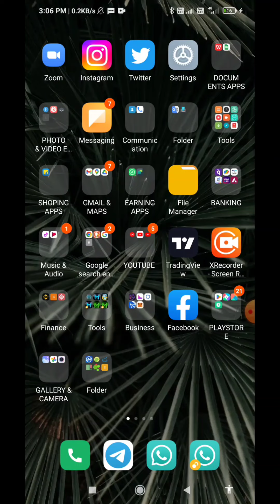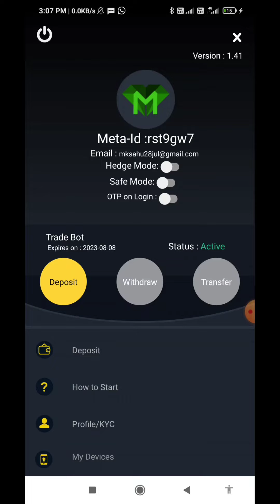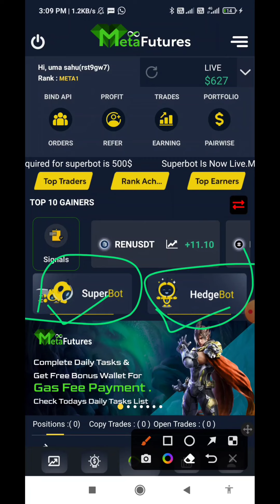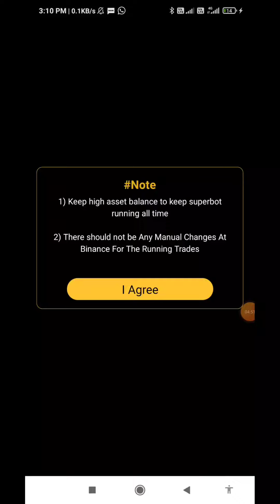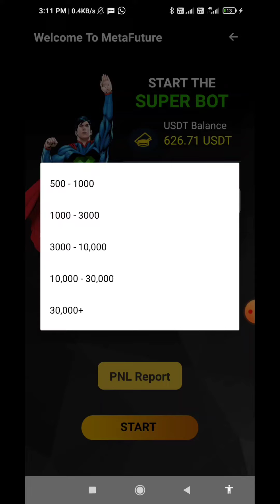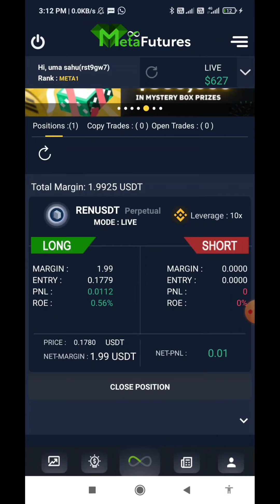How to start superbot on live Fund in metafuture robot | Good News for Metafuture leaders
*Metafuture robot ki Id active kaise kre ?*

*how to bind Api in metafuture robot ?*
*metafuture robot me Api kaise bind kre ?*

*metafuture 10X trade setting only for old users*

*सोचने में समय बर्बाद न करें आज से ही metafuture Robot में अपनी शुरुआत करें।*

*आपका पैसा आपके अकॉउंट में रहेगा और उस पर आपके लिए Metafuture Robot Future trading ट्रेडिंग करेगा।*
*अभी तो शुरुआत है आगे देखते जाओ होता है क्या?*

👆 *Meta future full plan video*

*What is different between future trading and spot trading ?*

Now Metafuture available in apple store 🔥🔥🔥

*How to use demo ac in metafuture*

*👆Metafuture live Withdrwal proof*

👆 *Advantages of Metafuture*

*World's🌎🌍First AutoBot🤖In Crypto FUTURE TRADING📈*

*Future Trading 📈Bot 🤖Available In Market*
Royalq ❌
Botcoinpro❌
Jackbot❌
Kiwi 🥝 Bot❌
MetaFuture✅

*❤️Only Meta Future✅ Have Own Future Trading Bot 🤖Available In Cryptocurrency*

Metafuture Best trade settings | How to manage trades in Metafuture | Best  strategy in metafuture |

BOTZ New Updates | BotZ me income wallet se asset wallet me fund kaise transfer kren ?

Metafuture me demo Ac pr trade kaise kre? how to use metafuture demo trade? metafuture demo trade